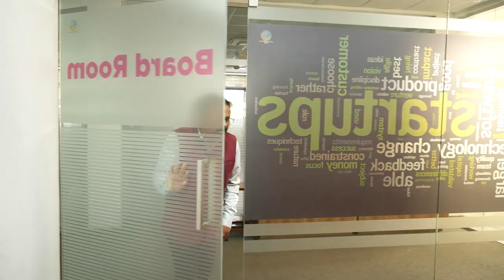"Unlocking the Mysteries of Vedic Maths: A Journey with Vijaay Kulkarni" | Sonali Kulkarni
"Unlocking the Mysteries of Vedic Maths: A Journey with Vijaay Kulkarni" | Sonali Kulkarni | Reseal

Description:
Watch the captivating interview where renowned actress Sonali Kulkarni delves into the inspiring journey of Vijaay Kulkarni, founder of Parijat Academy, as he shares his story of overcoming adversity.

 Discover how Vedic Maths played a pivotal role in his journey. Organized by Reseal.in, this insightful conversation highlights the transformative power of education and resilience.

Do you want to learn Vedic Maths?